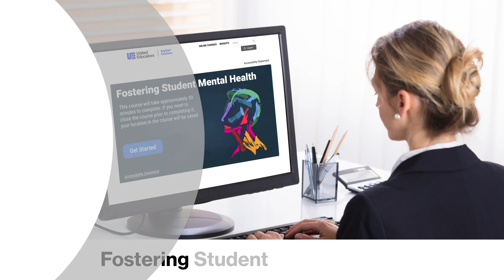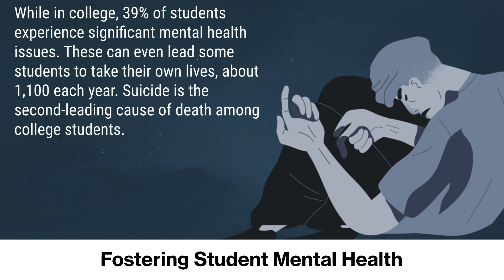Fostering Student Mental Health Trailer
Part of our Student Mental Health Collection, this course examines the impact of mental health issues on campus, including common types, ways for faculty to recognize when something is wrong, and how to put students in touch with those who can help.